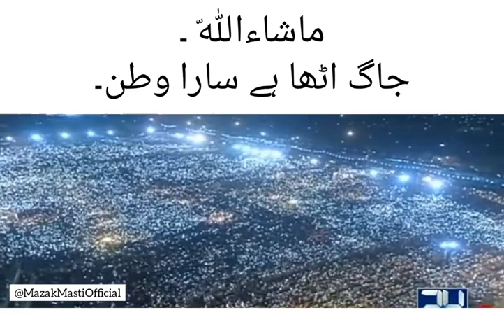karachi pti jalsa crowd